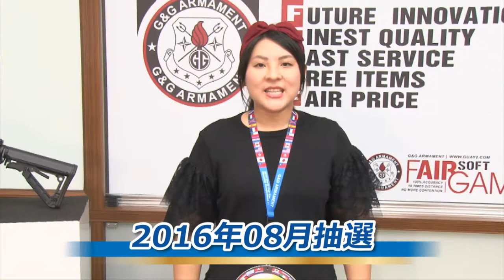G&G ガンタグ・マンスリー 日本限定特別企画！！2016年08月抽選！( Limited to Japan only)